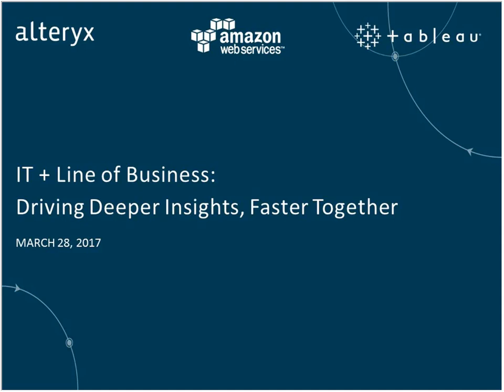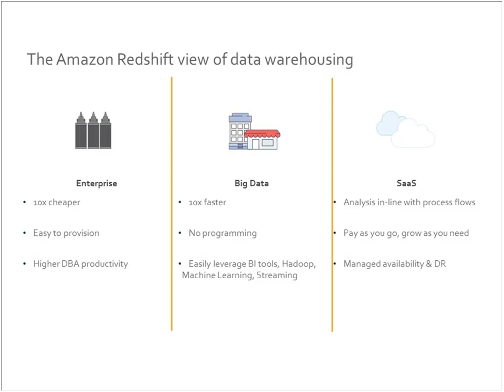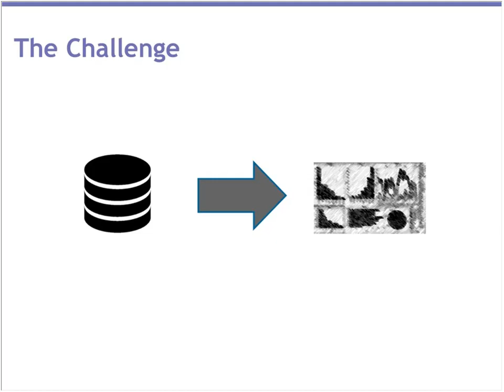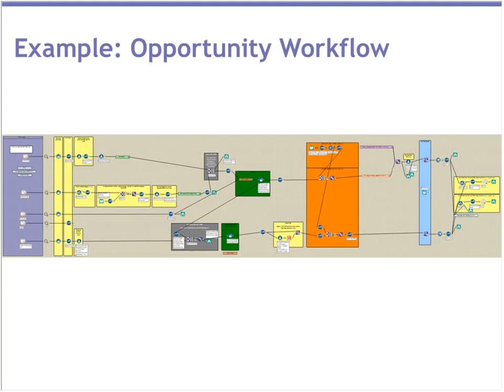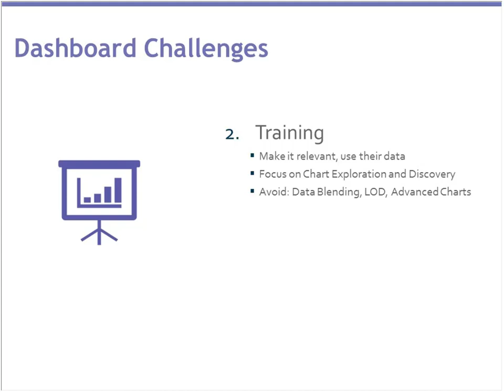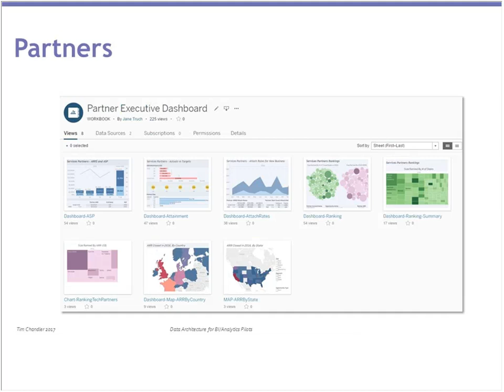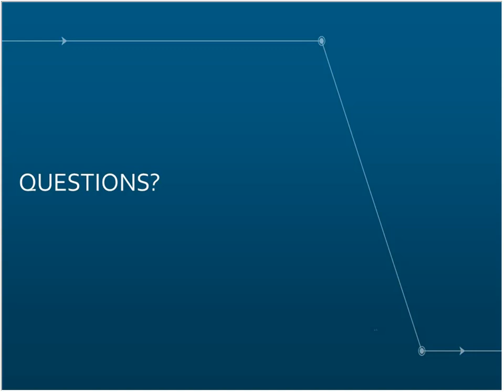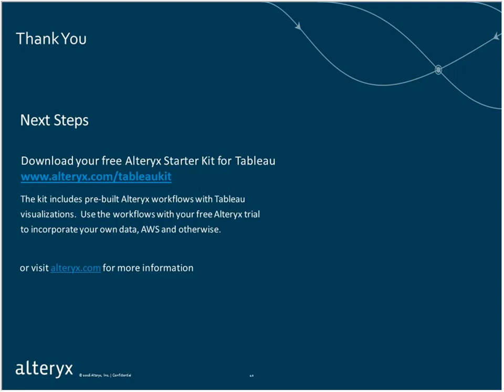IT + Line of Business Driving Faster, Deeper Insights Together 20170328 1800 1